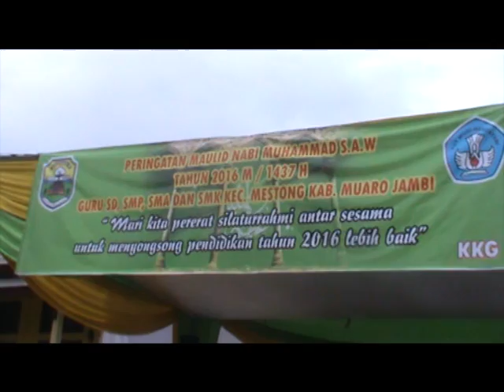JALIN SILATURAHMI, SONGSONG PENDIDIKAN LEBIH BAIK